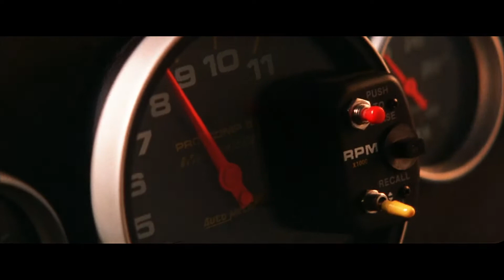The Midnight: Daytona + Russ Chimes: Daytona (Music Video Medley)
The Midnight's "Daytona"
and Russ Chimes "Daytona"
Synthwave Music Video Medley